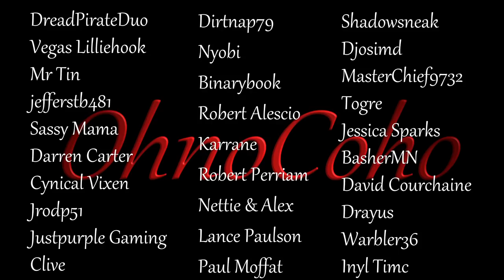Chest Labels! | Subsistence Single Player Gameplay | EP 188 | Season 5